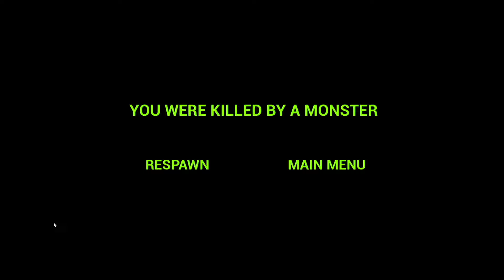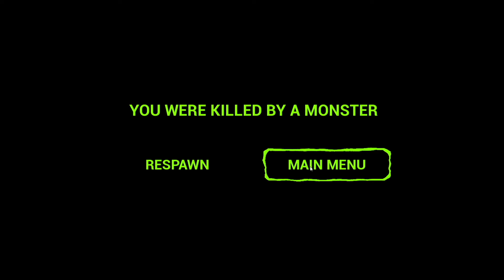Zoonomaly - Game VS Real Life | All Character Comparison Savanna Mix